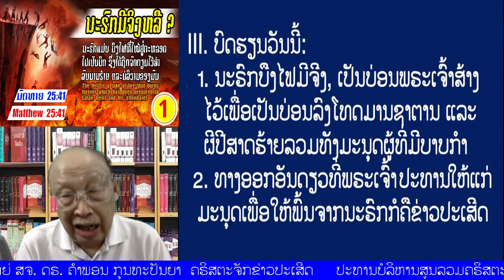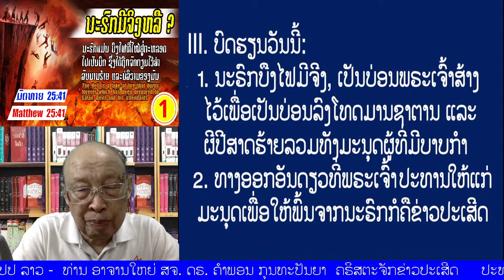"ນະຣົກມີຈິງຫລື ?" (ມັດທາຍ 25:41)